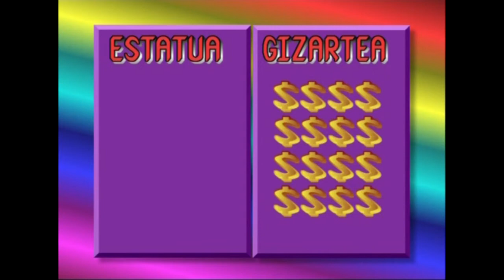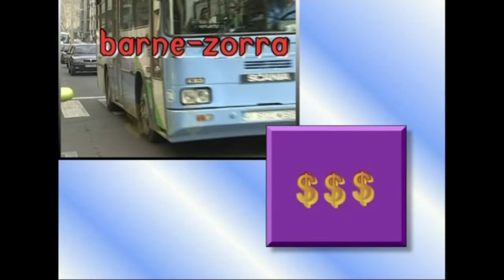11-Ekonomiaren Mundua: Zergak(zor publikoa)